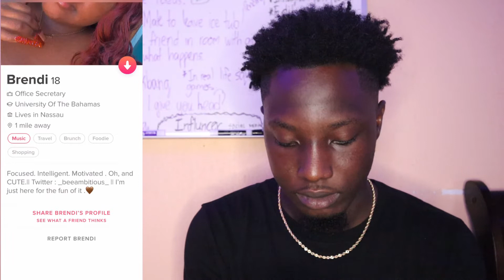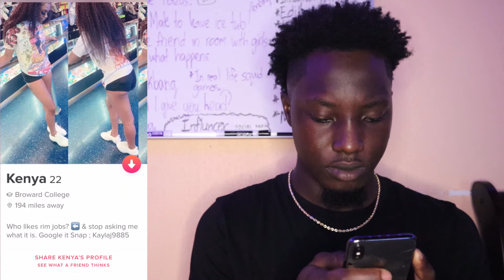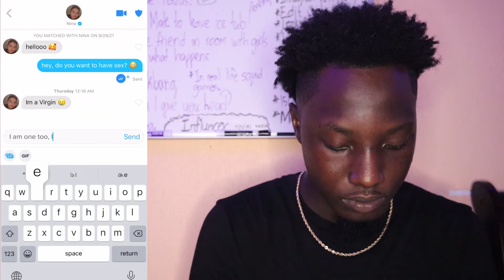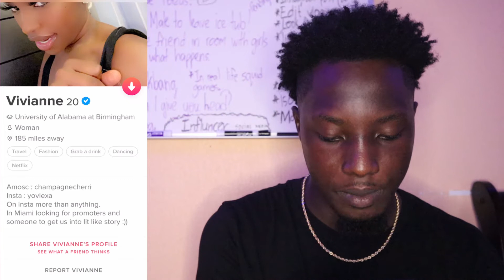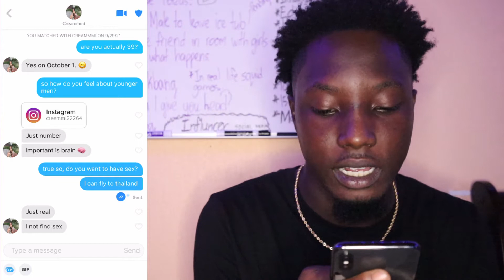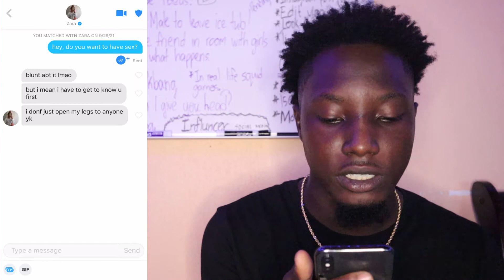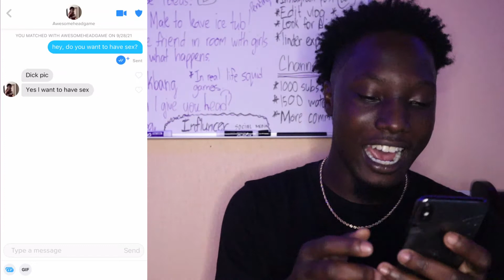ASKING 1,000 GIRLS FOR SEX (TINDER EXPERIMENT)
Asking 1000 Girls for SEX! (Social Experiment)!!

RESULTS & NOTES
1000 Matches
210 Responses
40 Yes
126 No/ Unmatched
44 Other*
*Other includes types of responses that don't easily fit into the yes or no category*

About TkB:
What's pooping, What's gucci yal its ya boy TkB. On my channel you can find entertainment content such as public interviews, pranks, and skits!